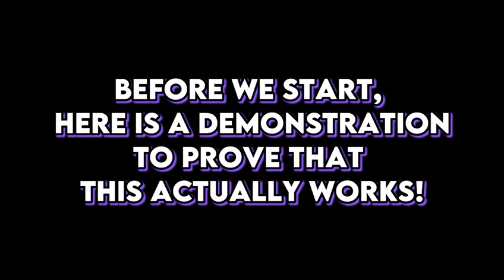How to equip BUDDHA & ANY MELEE in Blox Fruits AT THE SAME TIME | ROBLOX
In this video, i explain how to equipt both buddha and ANY melee at the same time! hope you enjoy!